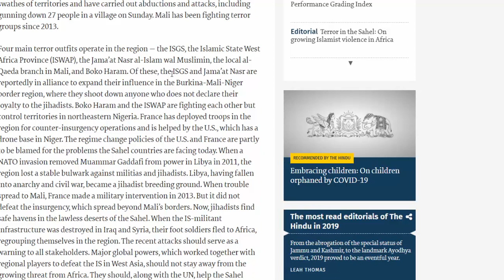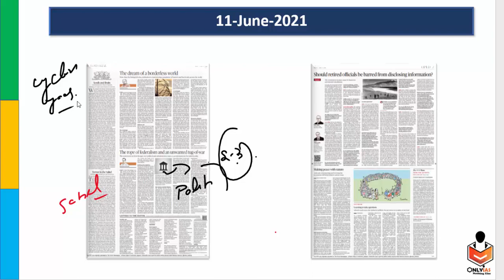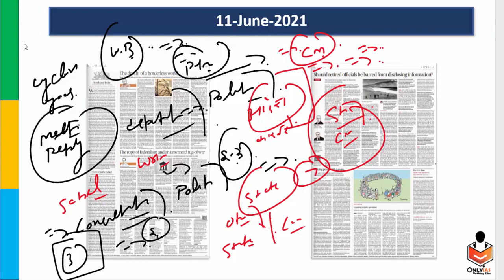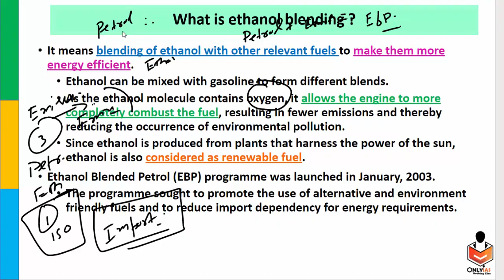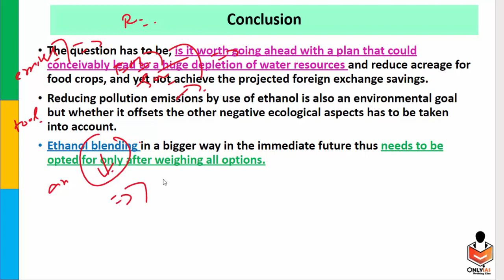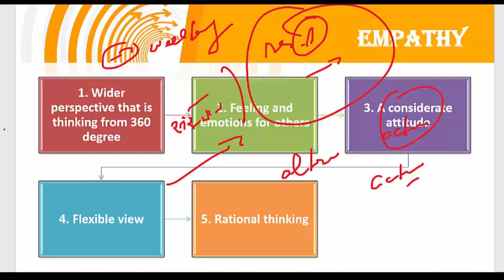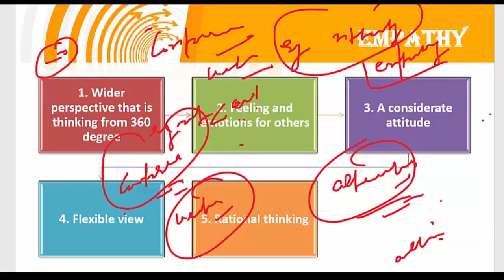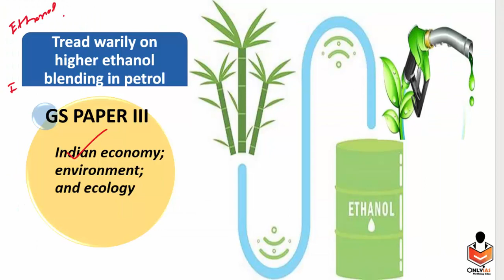11 June, Editorial Discussion, Current Affairs | Sumit Rewri| Ethanol Blending, Empathy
In this video, OnlyIAS team member will discuss 11_June_2021 Editorial Discussion.

Today's Topics

00:33 - Terrorism in Africa ( Terrorism and Challenges related to it ) GS - 3

10:43 - Ethanol Blending ( Indian Economy, Environment & Ecology ) GS - 3

19:42 - Empathy ( Ethics - Foundational values for Civil Services) GS-4

32:55 - Thank You 🙏🙏